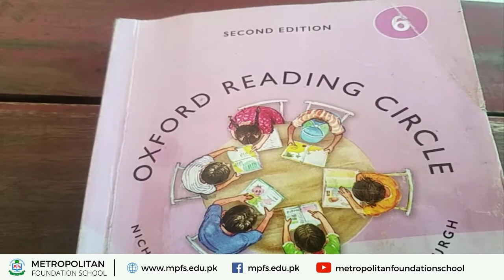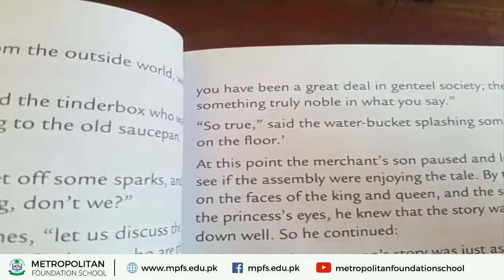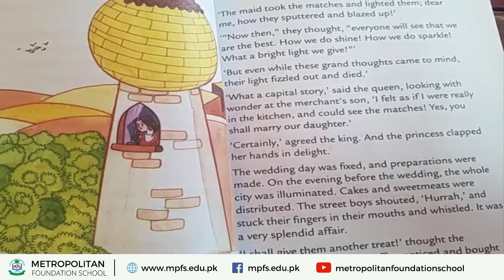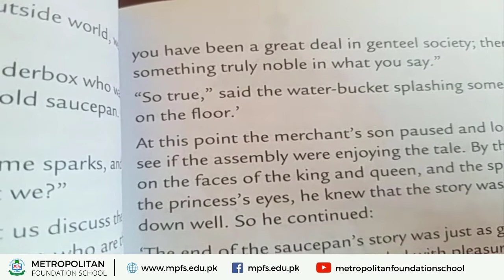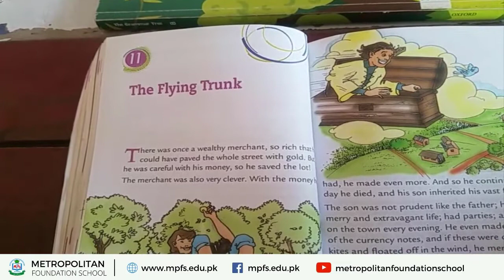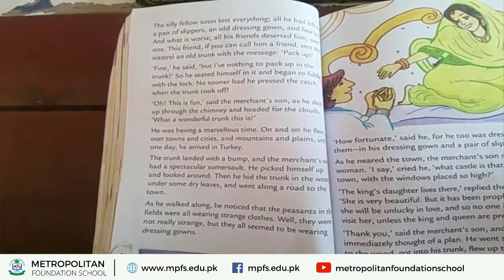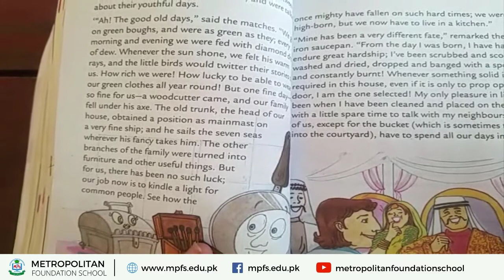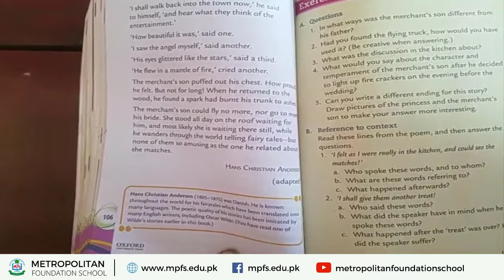Class 6 English | The Flying Trunk | 02nd Dec 2020